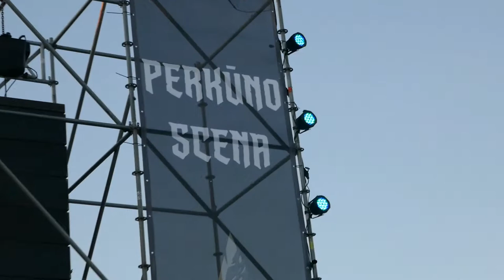Kilkim Zaibu day 2 (24th June 2022) part 4 - Aistė Smilgevičiūtė ir SKYLĖ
This is the part where Aiste Smilgevicute and Skyle performed on the Perkunas stage here at Kilkim Zaibu in Ukmerge, Lithuania. The majority of their songs is coming from an album 'Broliai' meaning Brothers, which resembles the commemoration of the partisans of Lithuania who fought and died for their freedom and country against the Soviet Union.

Stelmužė - 0:00 - 4:27

Nebelauki manęs - 4:27 - 6:34

Priesaika - 6:35 - 12:07

Ending - 12:08 - 12:16